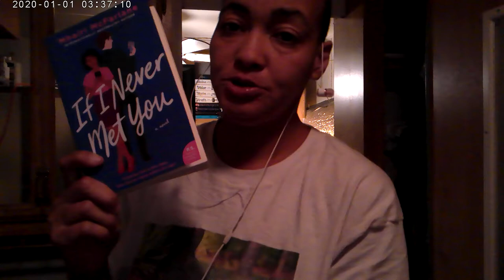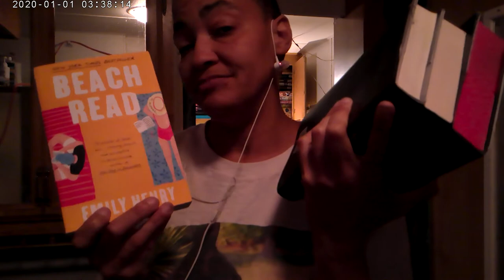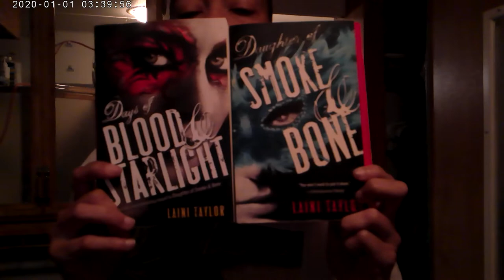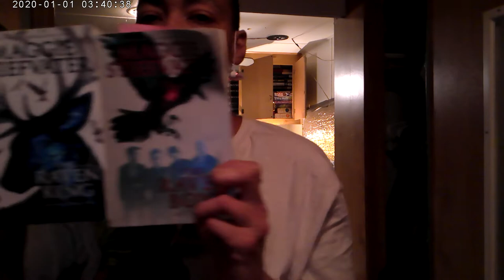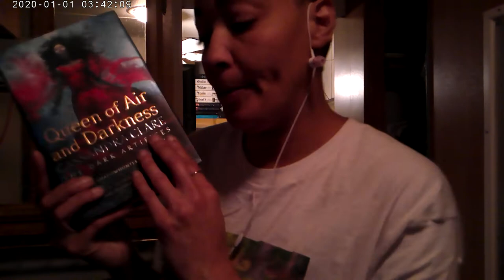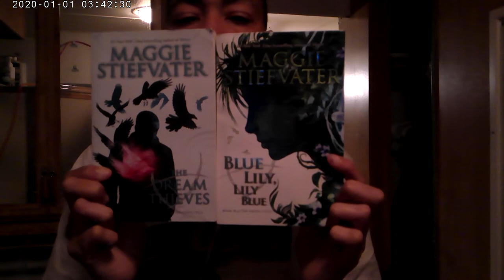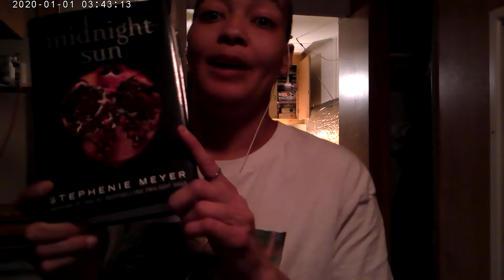Book 91 unhaul Part 2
I HOPE YA'LL LIKE THIS VIDEO I'LL HAVE MORE VIDEOS ON MY CHANNEL THIS SUNDAY AND MONDAY SO BE THE LOOK OUT GUYS LOVE YA'LL I HOPE YA'LL ENJOY THIS VIDEO SEE YA'LL SUNDAY AND MONDAY FOR ALL MY FUTURE VIDEOS UPLOADING MONDAYS AND TUESDAYS ON MY DAYS OFF ON MY NIGHT JOB SEE YA"LL SOON BYE YA"LL

LOVE
Monique

i want to thank everyone that haves supported me in the youtube and haves been with me since i started 2 years ago  i love you all and thanks for watching as always